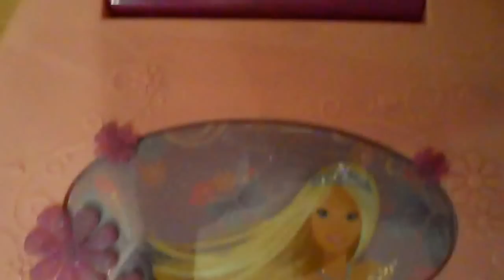MATTEL PINK GIRL BARBIE LCD LAPTOP TOY LEARN ENGLISH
Learn English with this awesome Barbie LCD Laptop in a stunning Mattel Pink colour.

$19.99 ON AMAZON.COM